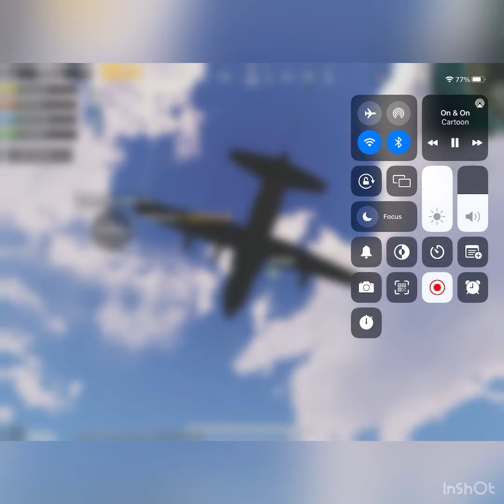I tried to be friend but he killed me